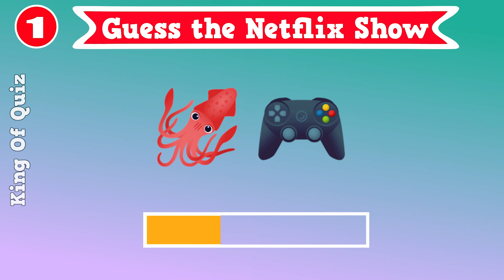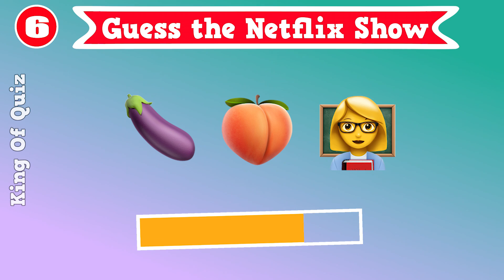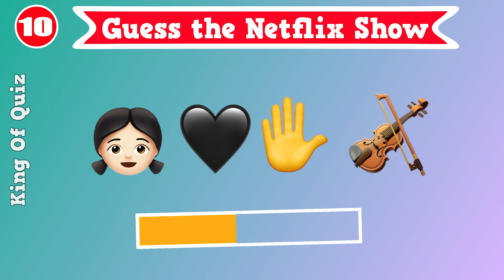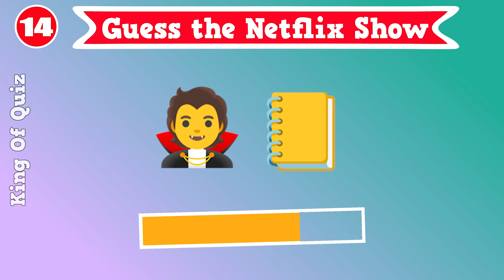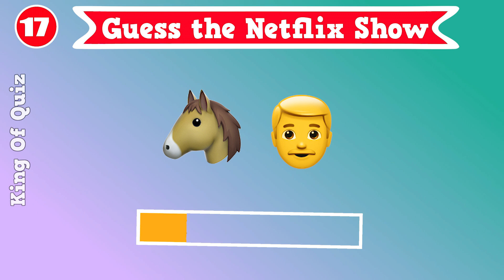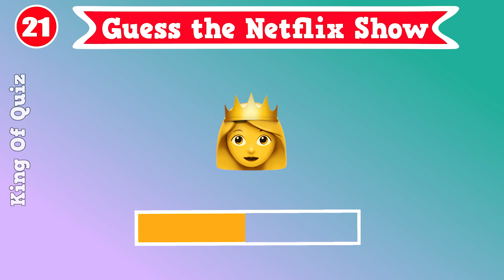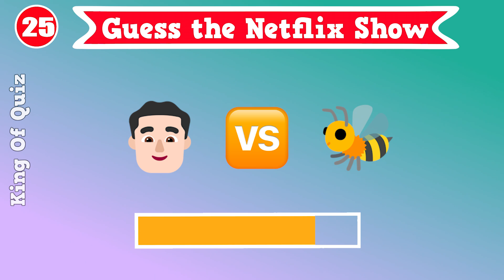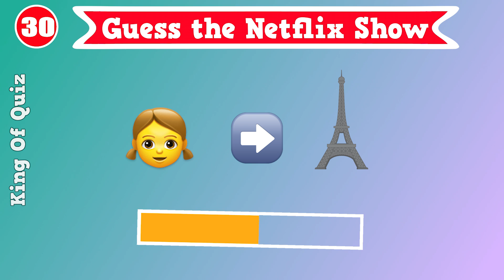Can You Guess the Netflix Show by Emoji?🍿🎬| Emoji Quiz 😜| King Of Quiz👑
Can you guess these Netflix series show by emoji?
We have put together 30 Netflix shows and your task is to guess them in only 10 seconds.
We hope you enjoy playing guess the Netflix show by the emojis.